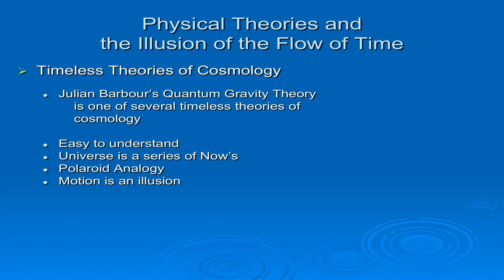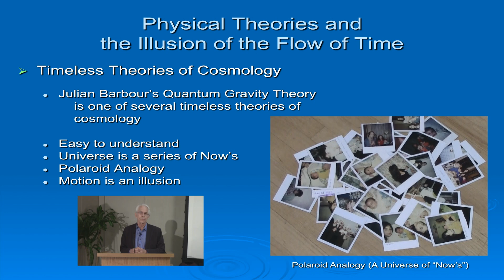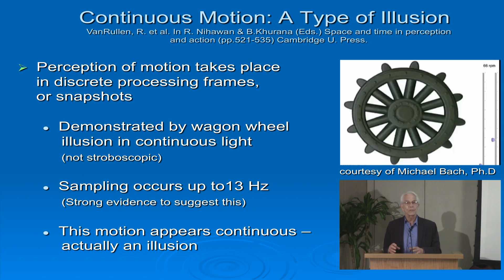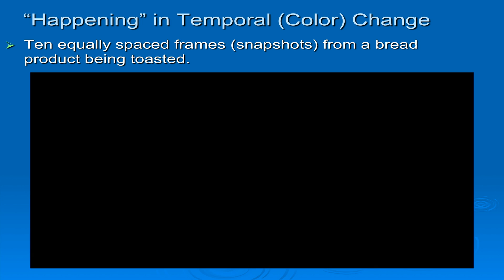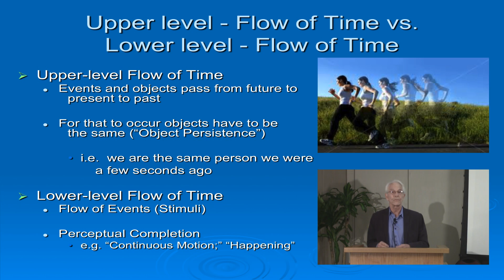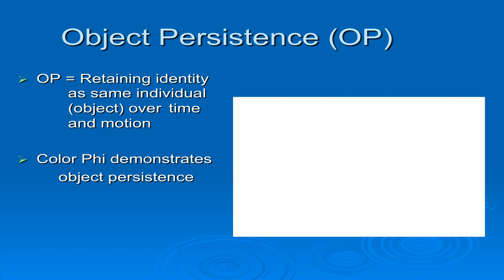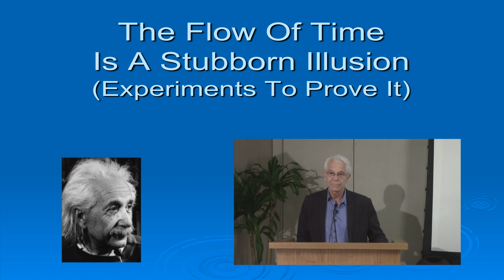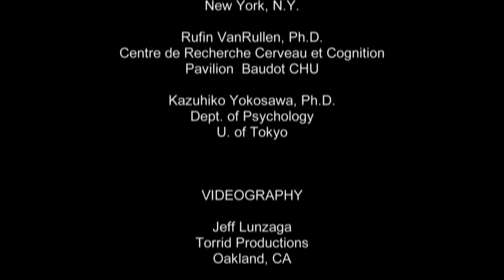The Flow of Time is a Stubborn Illusion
An ongoing debate is whether or not the flow of time is an illusion.
Albert Einstein’s block universe theory,  suggests that events are just there individually – that there is no need to account for motion to connect the events. And that the past/present/future is a stubborn illusion.